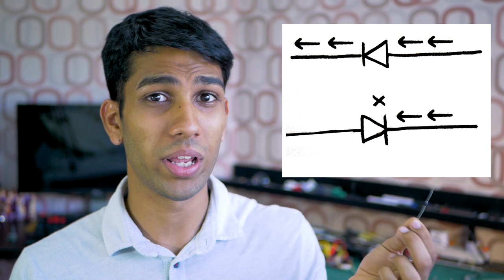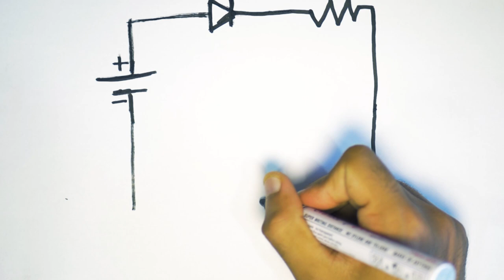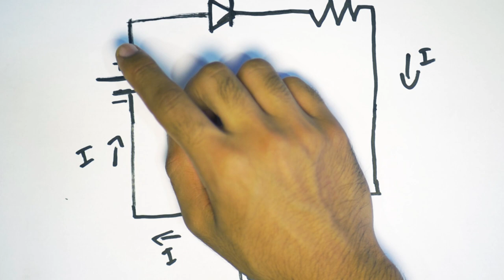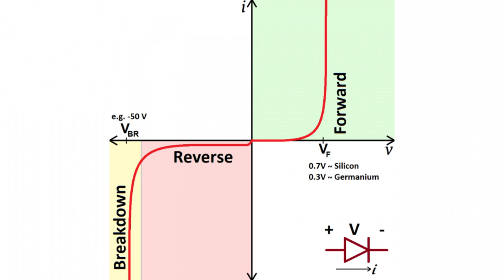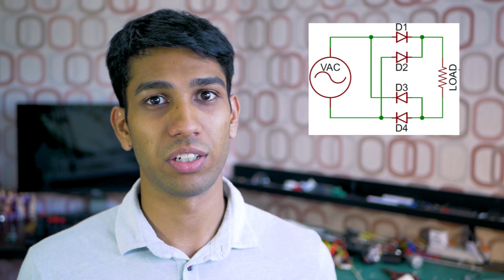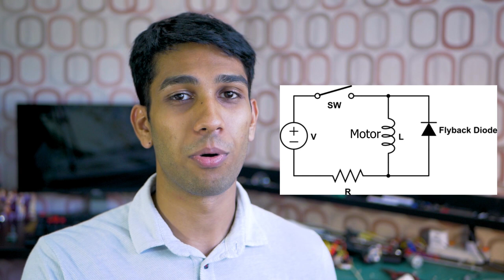Diode Tutorial for beginners- Electronics Crash Course #11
Video Article-

In a nutshell diodes are used to control the direction of the current flow. Diodes are made from semiconductors, the same materials that make transistors and that power the device you're watching this video on!

Different types of diodes exist from zener diodes to even light emmiting diodes LEDs, schottky diodes, and recitifier6diodes. We'll talk about the most basic form of diodes, the general purpose signal diode in this video

Think of diodes as a one way lane of electronics

When we apply a positive voltage along the Diode, it acts like a conductor of electricity. The techinical term for this is forward biased

However when a negative voltage is applied to it, the Diode acts like an open circuit that cannot conduct electricity.  This is called a reverse biased state.

Diodes are represented in circuits using this symbol and as you can see, they only have 2 terminals making it extremely easy to wire. This flat triangle side here is the anode and the pointy triangle side is the cathode.

Most diodes have an ofset white line. This represents the______. Current flows in the direction of the triangle. Do note that this is for the conventional current flow and not so the actual elecgron flow.

Let's run through a couple of quick examples to understand how they work

Insert simple circuit video + quick p&N junction explainations

Now diodes aren't perfect. In the real world, they incur power loss when conducting electricity and do incur some voltage leak when a negative voltage is applied. We use the current voltage relationship graph to understand this behaviour.

Looking closer at the graph we see that there's this breakdown period. Here we see that when too much of a negative voltage is applied, the Diode will incur a breakdown where it becomes a conductor.

The graph also shows us that the Diode has something called a forward voltage. This is the bare minimum of positive voltage required for the Diode to "turn on" and become a conductor.this depends on the semi conductor used and is typically 0.6-1v for silicon based diodes and a lower 0.3v for germanium based ones.

Use cases
Rectifier- diodes can be wired to convert ac voltages found in households into dc voltages most electronics devices use. A single diodes can make a half wave rectifier that cuts all the negative parts of the a.c. wave. 4 diodes can make a full bridge rectifier.

Reverse current protection. They protect against reverse current. This can be anything from plugging in your batteries in the wrong direction to even protecting from reverse current from a electric motor slowing down aka fly back diode.

Logic gates. Depending on the way we wire diodes,  we can make AND , OR logic gates